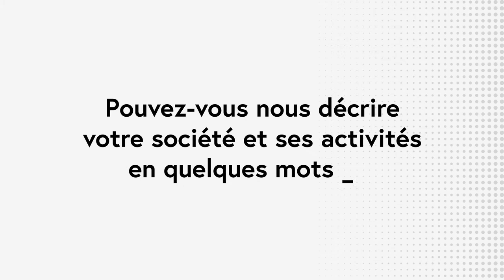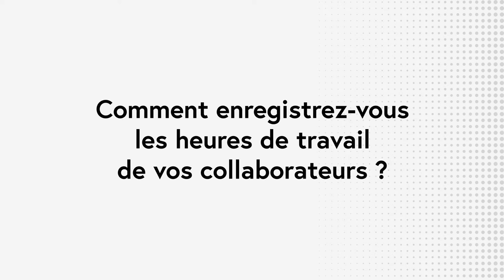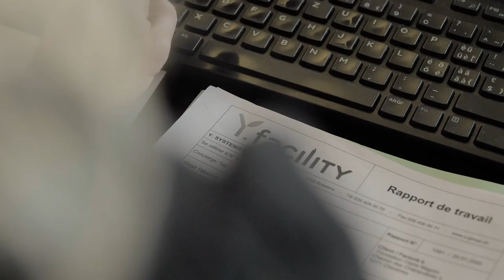Abacus - Y. System utilise AbaBat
Y.System travaille avec le logiciel AbaBat pour la gestion de ses offres, soumissions et factures ainsi que pour l’enregistrement des temps de travail de son personnel.